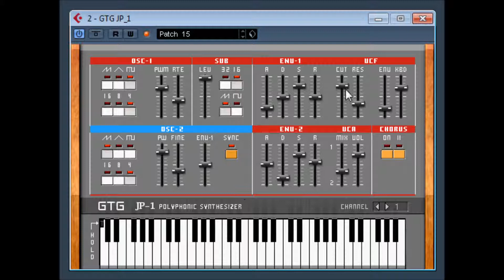GTG JP 1 Polyphonic Synthesizer by GTG Synths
Mike Sybrandt, alias Mik of Denmark, alias GTG Synths, has been developing synthesizers for a long time now, but now sadly no longer develops synths for freeware / donationware.
web archive ( try different dates for more synths) download

you may also want to try ?